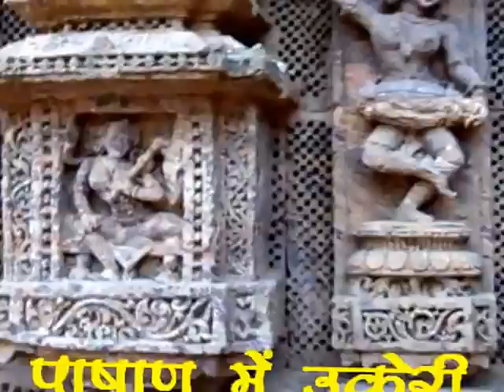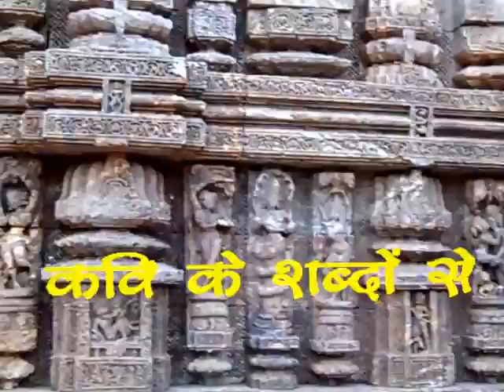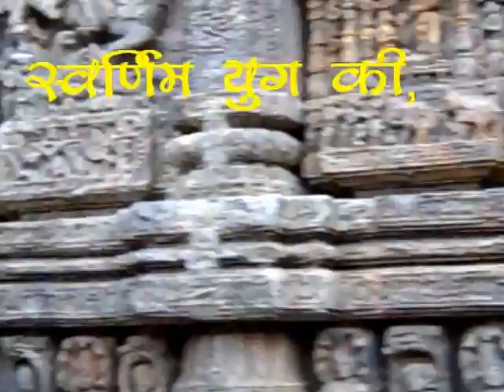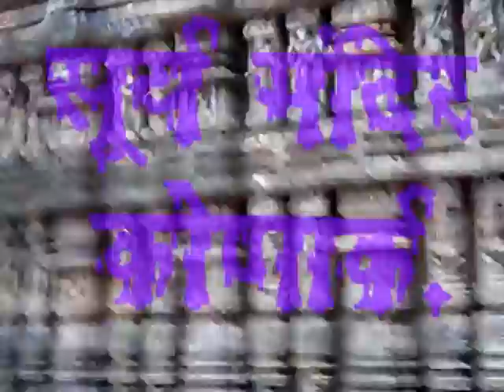Sun Temple Konark.wmv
Visited Sun Temple Konark during our batch meet in November 2011. The sculpture of Sun Teple just facinated me. Yet I could not spent  much time there.
I tried to put my feelings in words. Hope you will like it